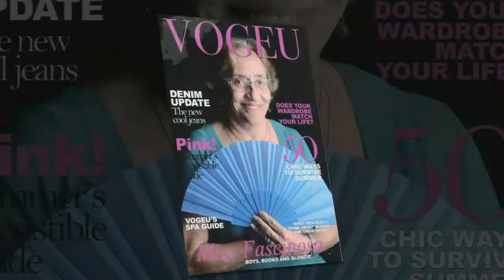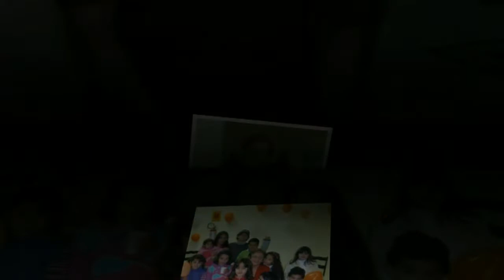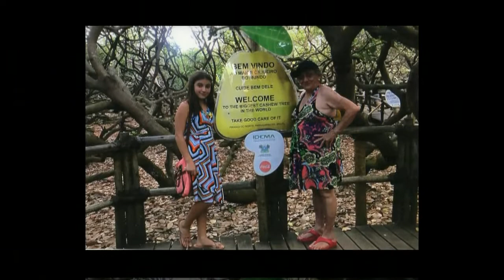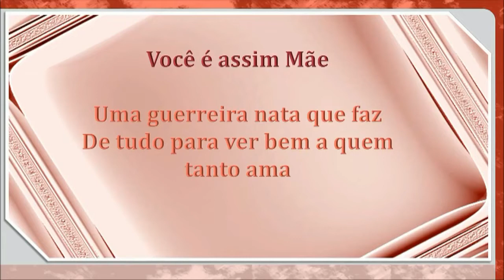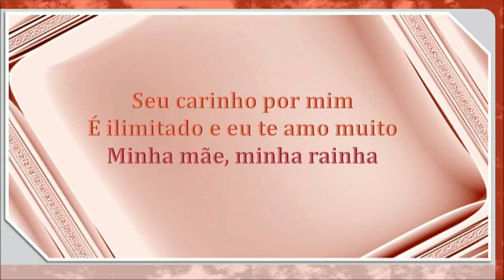Retro Augusta 80 anos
Rose Studio